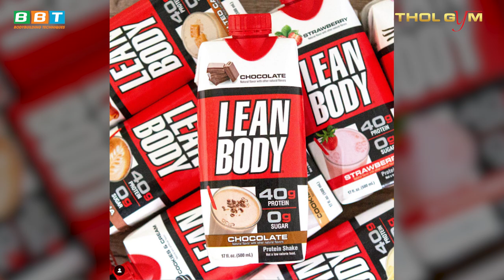HOT GIRL MOI QUÀ SẾP TỔNG BBT KHÉO LÉO KHÔNG THỂ TỪ CHỐI, ĐỒNG NGHIỆP HƯỞNG KÉ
"Uống đi mấy em, anh bao rùi lo làm nghen!" - Đó là câu caption mà Boss viết khi đăng hình chụp anh em chúng tôi đang thưởng thức món quà mà anh ấy đem tới khi ghé thăm THOL Gym Quận 9 - BBT khu Đông đẳng cấp hàng đầu Thành phố Thủ Đức của chúng ta.

Địa chỉ:
♦ THOL Gym Q7 (BBT khu Nam): 102 Lý Phục Man, Bình Thuận, Quận 7, TP HCM